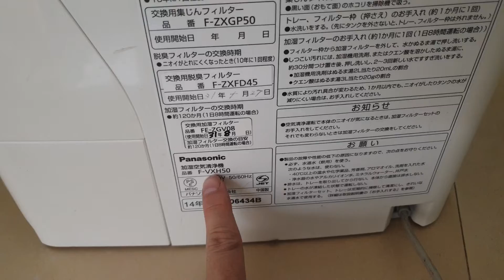0989897559- Máy lọc không khí Panasonic VXH50 trắng mịn như Ngọc Trinh,Mặt đẹp như hoa hậu